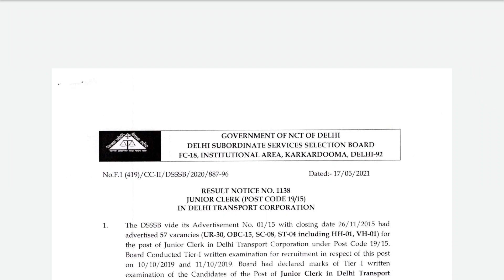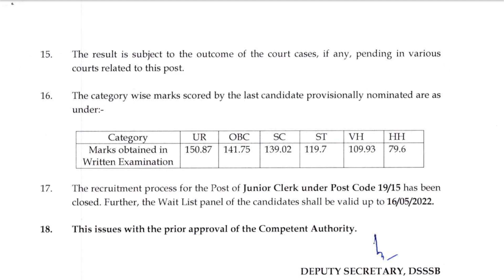DSSSB Junior Clerk 13/20 Previous Cut Off List | Subham Sen